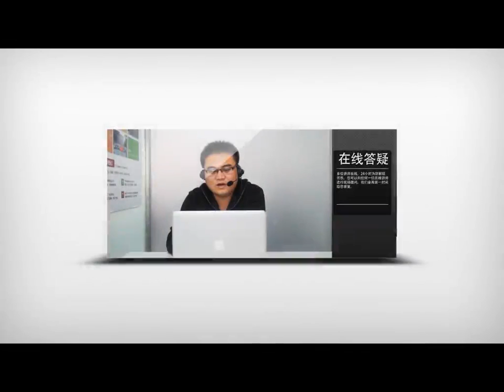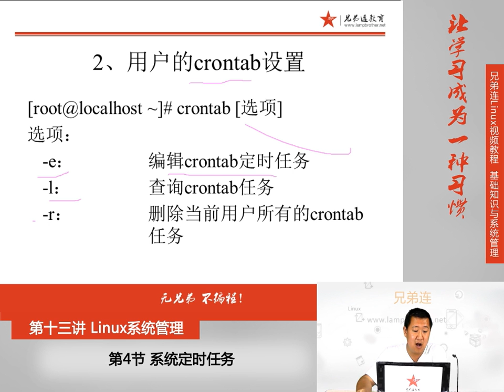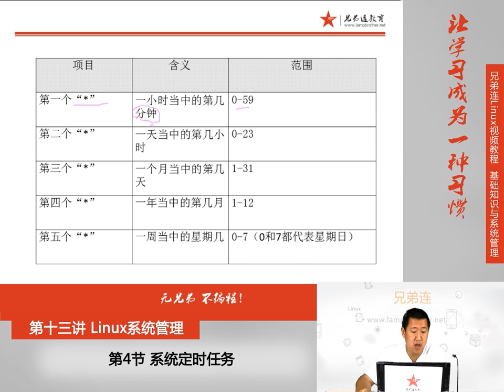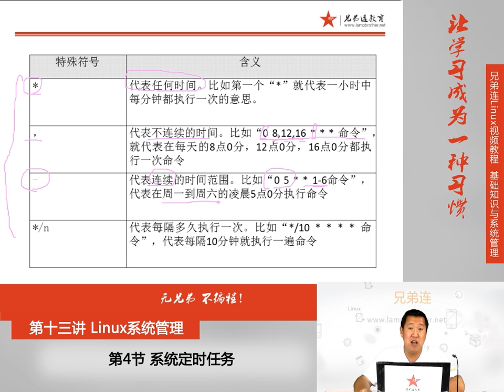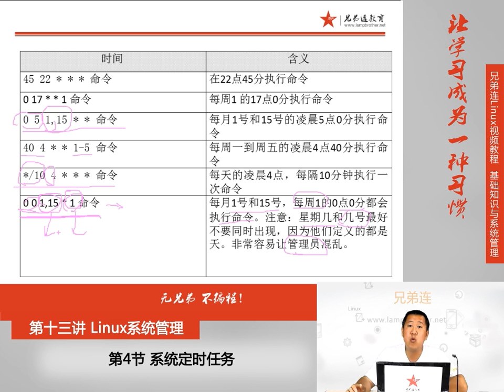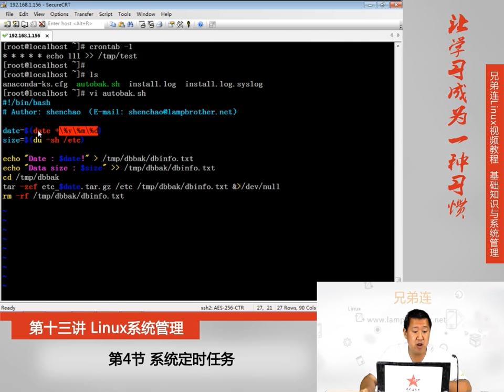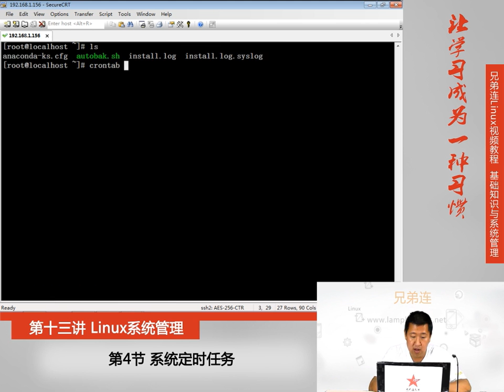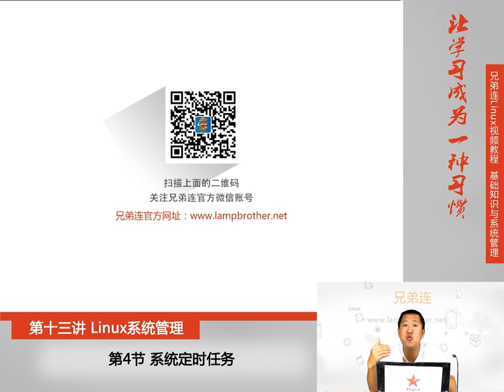13 4 Linux系统管理 系统定时任务